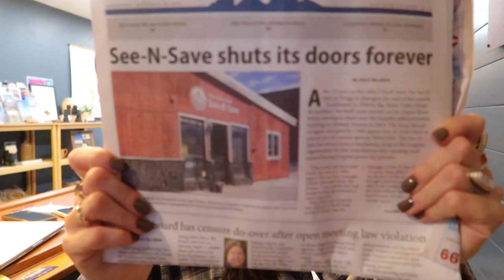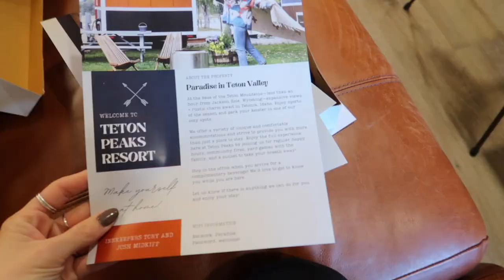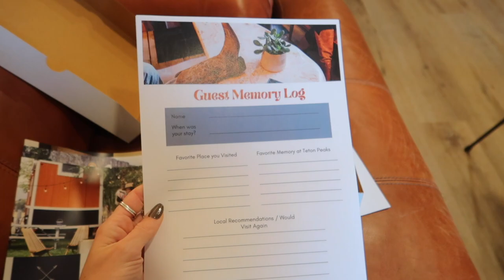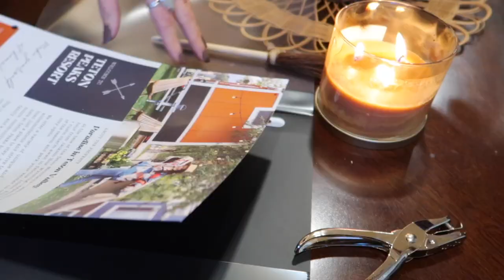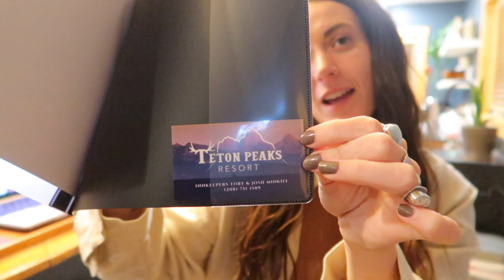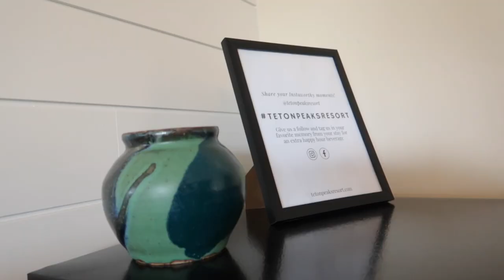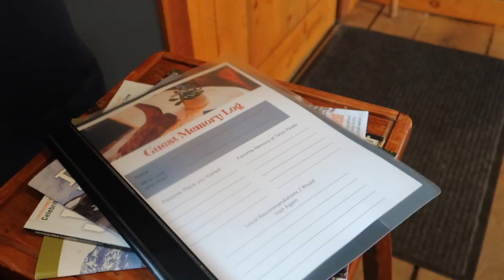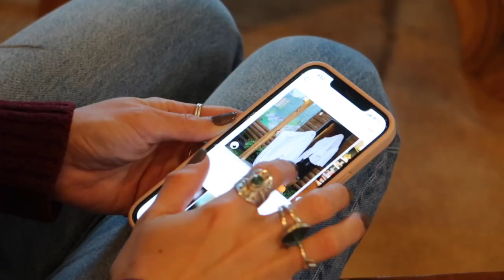Innkeeper in Small Town Idaho // Work Week in the Life (VLOG)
Join me this week as I share a full look into what running a resort has been looking like for us recently. We are knee deep in some big projects this week and I can't wait to share. This job has challenged and stretched us in new ways and it's been an amazing experience so far. From demo and clean up to marketing and guest books we really do get to do it all.

Grab your work gloves and lets get after it!

Chapters:
00:00 - intro
02:43 - demo clean up
05:27 - guest book assembly
09:44 - office admin work to wrap up the day
12:31 - there were forklifts involved
15:25 - room turn ons and some of my favorite rooms
17:04 - creating marketing content
19:27 - resort social media shoot
23:32 - see you next week!

You can find all of my van build and design inspiration over on my All Things Van Life Pinterest board:

Tour our Van!